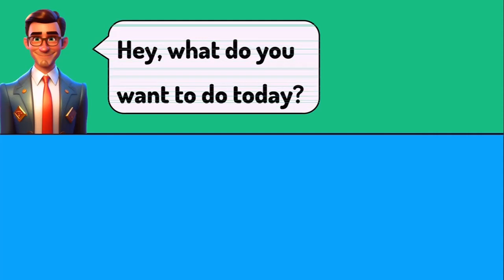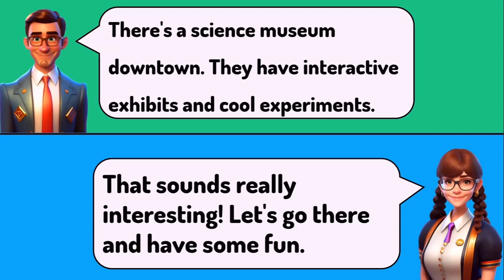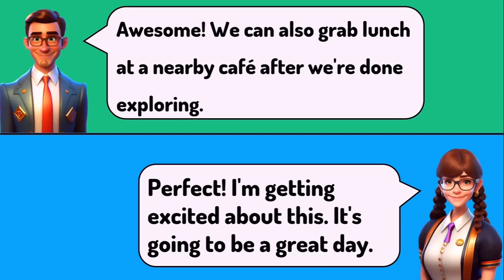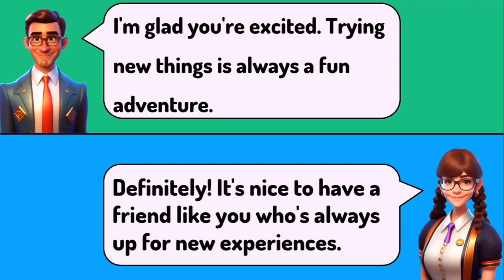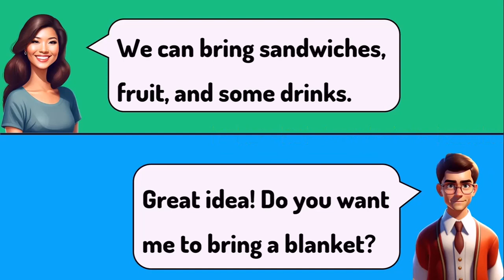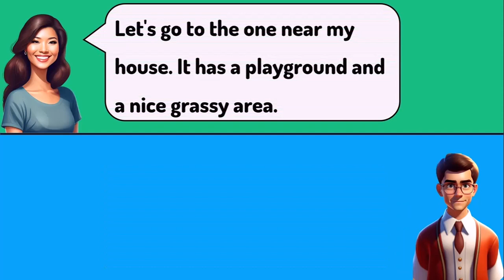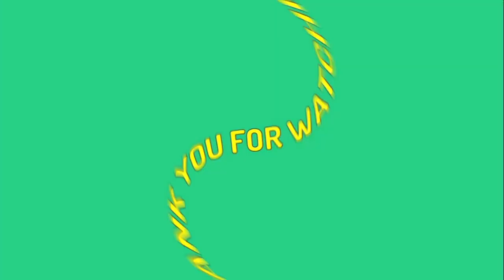English speaking | improve Your English Fluency | listen and practice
Are you struggling to speak English fluently? Do you want to improve your pronunciation and vocabulary? In this video, we'll provide you with a listening and speaking practice exercise that will help you boost your English fluency.

We'll start by playing a short audio clip of a native English speaker. Then, we'll break down the clip and go over the pronunciation and vocabulary used. After that, we'll give you a chance to practice speaking the words and phrases yourself.

Through this video, you'll have the opportunity to sharpen your listening skills, expand your vocabulary, and gain confidence in your ability to express yourself in English. Our exercises are designed to challenge you while providing a supportive and encouraging environment for your language development.

Remember, practice makes perfect! So grab a pen and paper, get ready to listen, and actively participate in the exercises. By consistently engaging with our content, you'll notice a significant improvement in your English fluency over time.

conversation
english speaking practice
 Boost Your English Fluency
listen and practice
English speaking